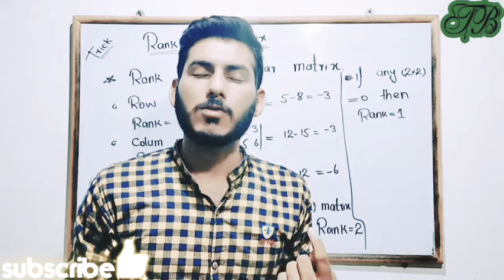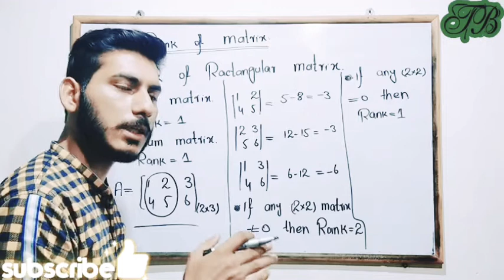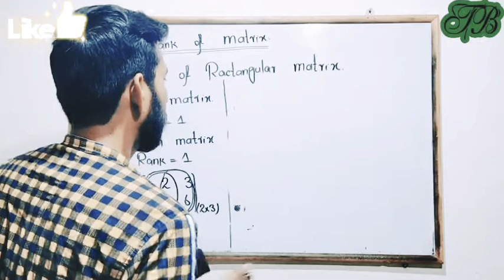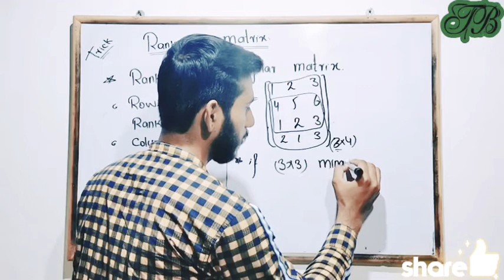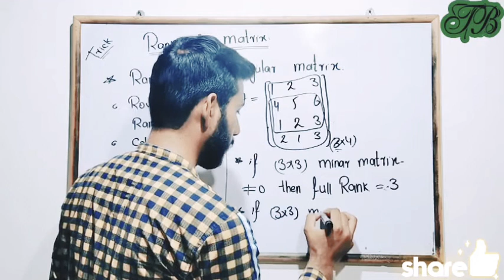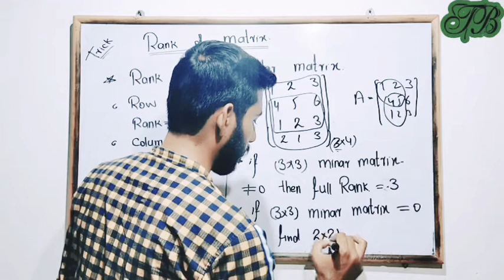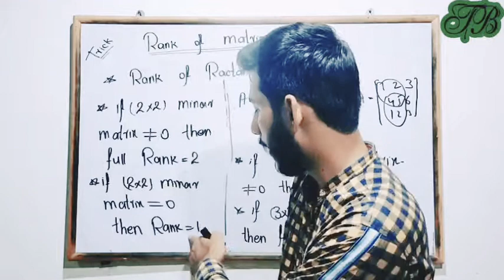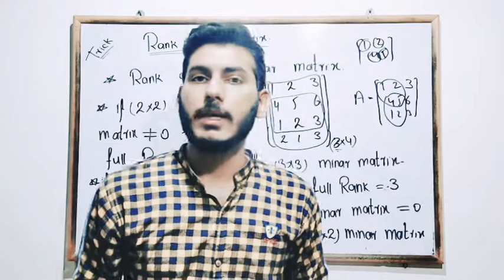9th class math | how to find the Rank of Ractangular matrics | 9th class math solution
Aslam-o-Alikum dear students!
We will discuss in this video about 9th class math | how to find the Rank of Rectangular matrics | math | 9th class math solution
The rank of Rectangular matrix
(1×1),
(2×3),
(3×4).
It's very important to all PPSc, NTS, FPSC. etc

This lecture is especially recorded for students of 9th class, 9th class from all Punjab Boards, and is based on the current curriculum of study for Mathematics books.

For any question related to this topic free feel to ask them in the comments section This lecture is not just for 9th class students this is also for any other because matrix general concept discusses in this lecture.